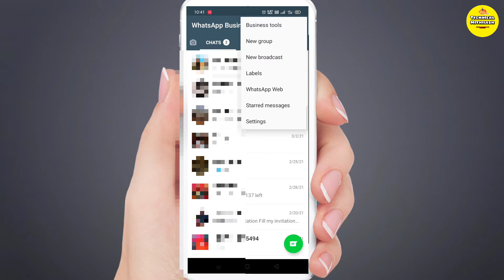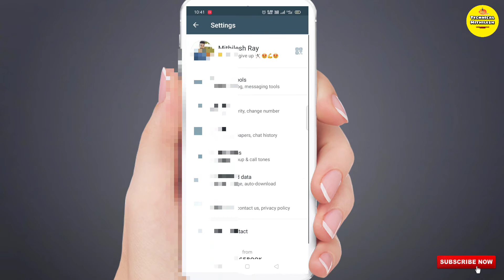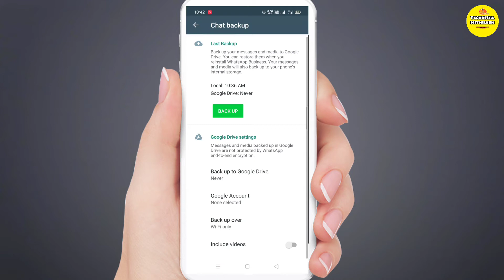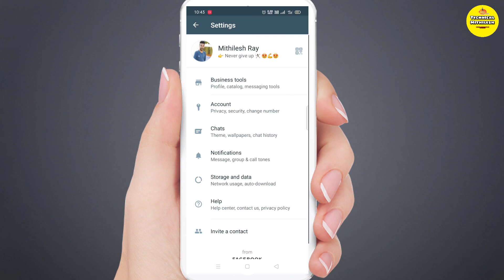हमारा व्हात्सप्प कोई और चला रहा कैसे देखे humara WhatsApp koi or chala raha kaise dekhe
हमारा whatsapp कोई और चला रहा कैसे देखे humara WhatsApp koi or chala raha kaise dekhe | WhatsApp | mera whatsapp koi or chala raha hai kaise pata kare 2021